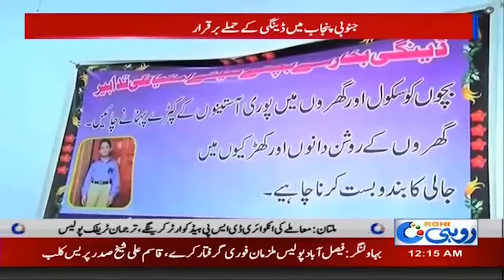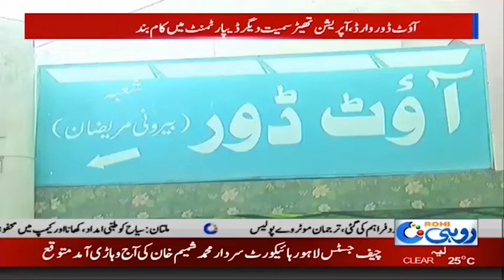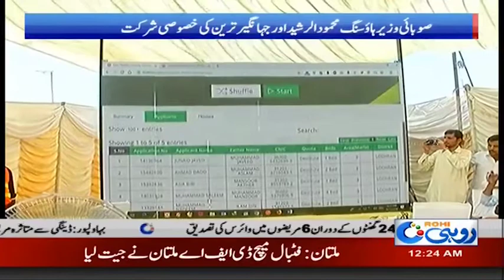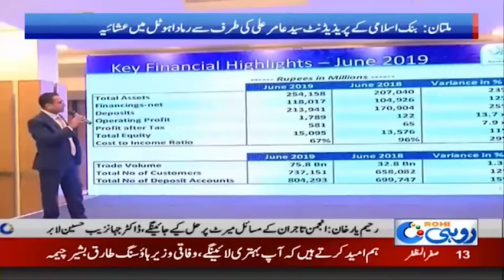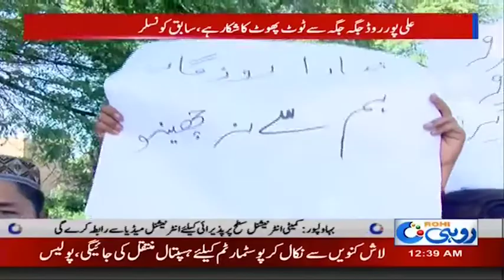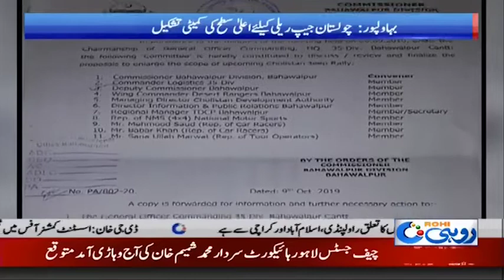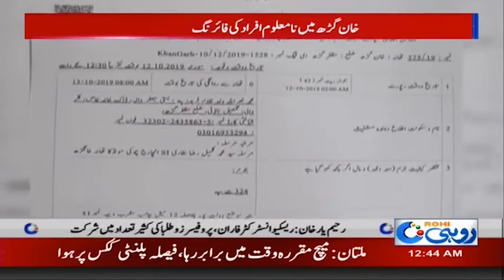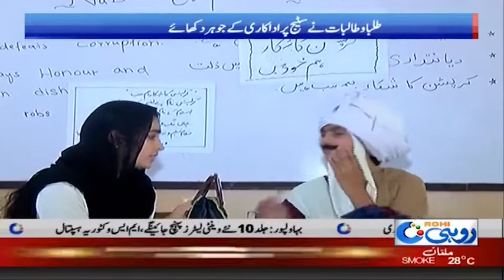News Bulletin | 12:00am | 13 Oct 2019 | Rohi